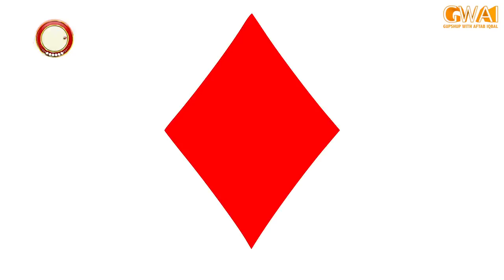Khabarhar with Aftab Iqbal | Episode 31 | 26 February 2022 | GWAI